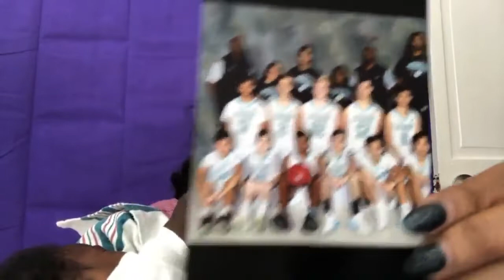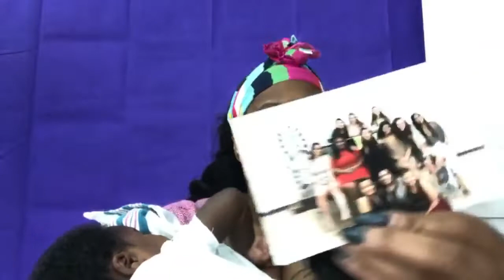Housework Never Ends | How To Deal With Pain | Living With Chronic Pain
Today we’re talking about housework, livingwithchronicpain and living with chronicpain. Housework never ends, their is always something to clean or wash. We as parents or single folks can always find something to clean. However, living with any kind of pain is different on us. Living with chronic pain is hard for a lot us. We struggle from day to day just to get around. Doctors, really need to listen to their patients. I have osteoarthritis spinalstenosis facetarthritis it’s hard everyday.